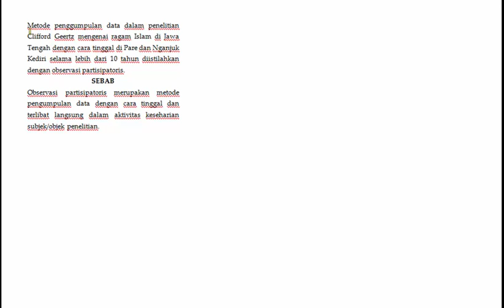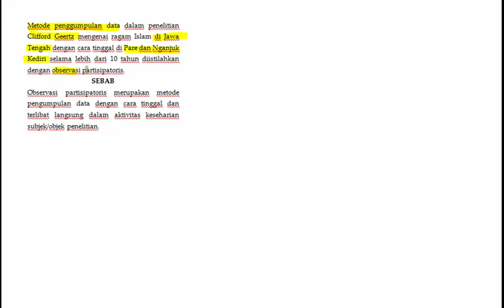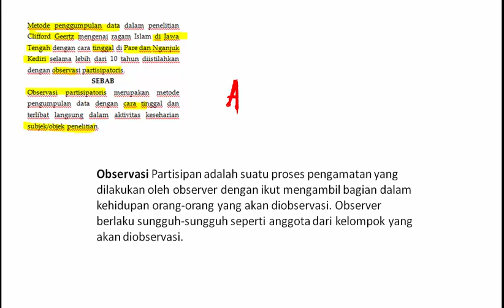TO JOURNAL SOSIO 2